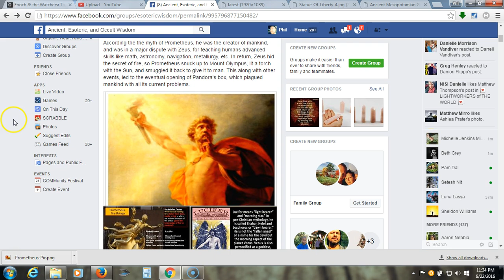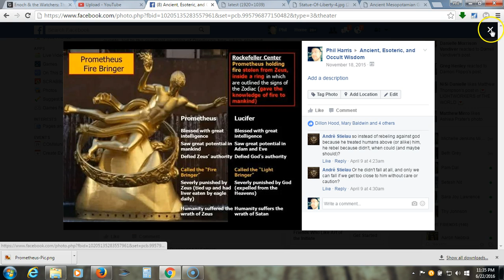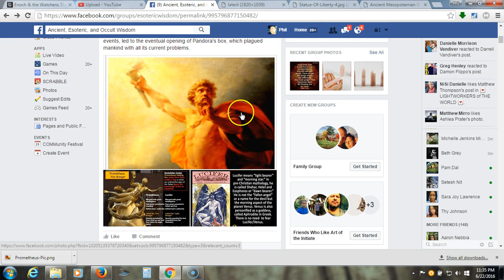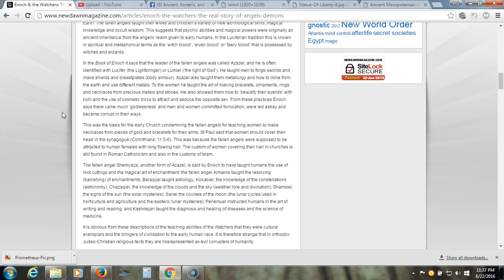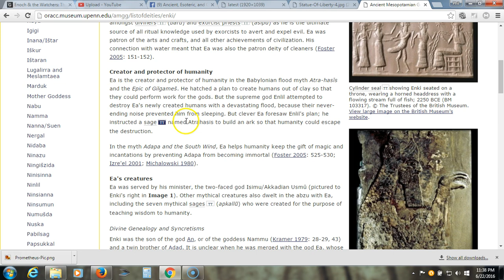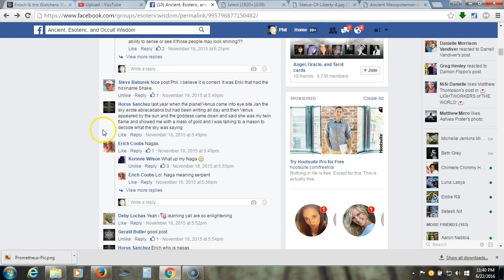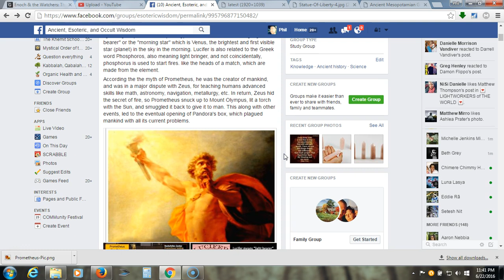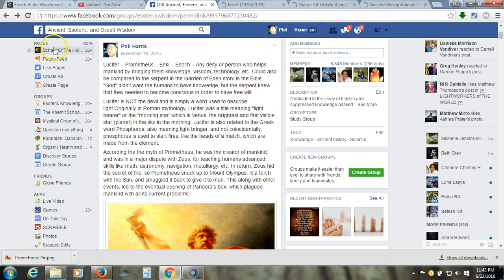Lucifer = Prometheus = Enki = Azazel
Comparing various cultures mythologies, about the figures who defied their gods and brought advanced knowledge to mankind. Some consider them to be saviors, others call them fallen angels and view them as the cause for mankind's suffering. Hence why Lucifer is often compared to the Devil.